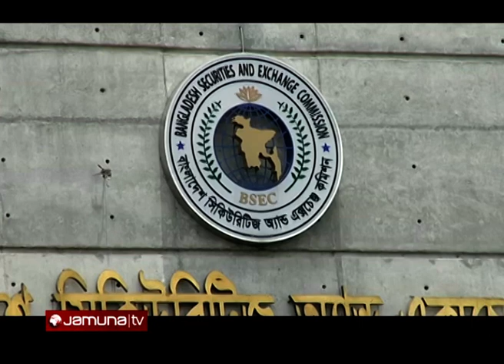পুঁজিবাজারে দরপতন ঠেকাতে সার্কিট ব্রেকারের নতুন নিয়ম | Share Market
ফ্লোর প্রাইস তুলে দেওয়া ৬২ কোম্পানির শেয়ার ও চার মিউচুয়াল ফান্ডের দরপতন ঠেকাতে সার্কিট ব্রেকারের নিয়মে পরিবর্তন এসেছে। পরবর্তী নির্দেশ না দেওয়া পর্যন্ত এসব শেয়ারের দর এক দিনে সর্বোচ্চ ২ শতাংশ কমতে পারবে। এমন সিদ্ধান্ত নিয়েছে নিয়ন্ত্রক সংস্থা বিএসইসি।